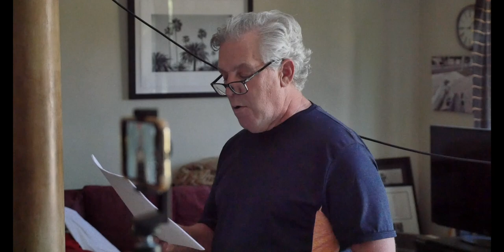Audition (Self submission sample)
Here's a live self tape submission sample for a soap opera. Auditions have become easier for some, and more difficult for others. I try to take the trial and error out of the process.
Auditions when you're first starting out are very confusing and with no guidance can seem like an uphill battle.

If you’re struggling with your Self-Tapes, or are sending in your auditions and not hearing anything back, this FREE GUIDE will help you.
These are tips DIRECTLY FROM CASTING DIRECTORS!

You'll find a complete and comprehensive site for actors just starting out to seasoned actors alike. It has all the tools you need to start, or take your acting career to the next level. Online Acting Video Course Includes.
50+ Video Workshops / Terminology Videos / Audition Tracker / Resume Template / Self-Tape Secrets / 7 Steps to Master Any Scene / Live Zoom Coaching / Video Workshop Discussions / U.S. Talent Agency Directory / Community Groups / Discussion Forums / Private Messaging / Affordable Monthly Subscription / 1-on-1 Private Coaching Available / Network of Like-minded, Motivated Actors / All Your Questions Answered! ✅

I will be doing many more videos here giving acting advice on the subject of on camera confidence, how to be better on camera, how to improve your presence on camera, as well as audition tips, acting tips, tutorials on acting, and putting auditions on tape. Putting auditions on tape is very important in 2021 and I’ll be covering many tips on this subject. Your acting career is important and I’ll give you the tools you need to succeed. How to become an actor with no experience is also an important subject that I’ll be covering in detail.